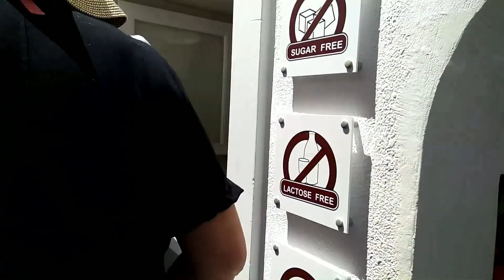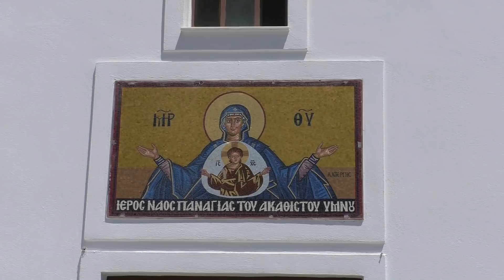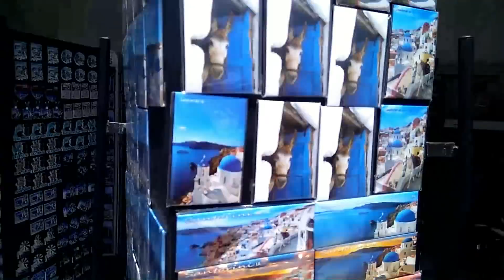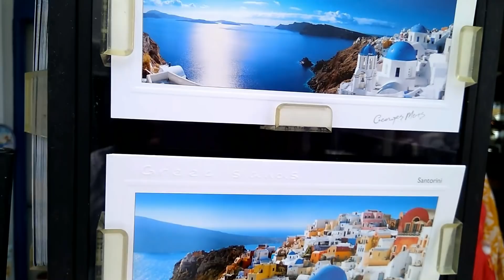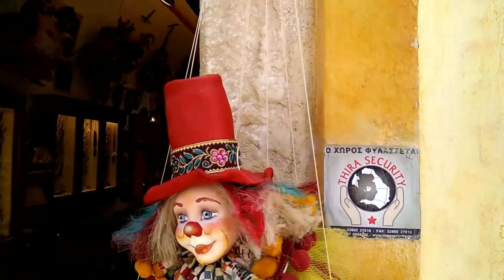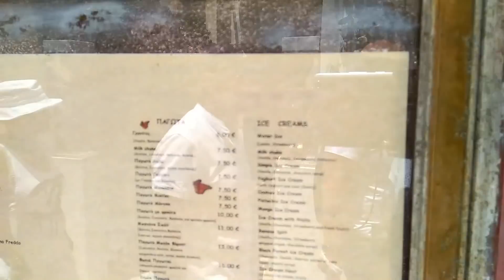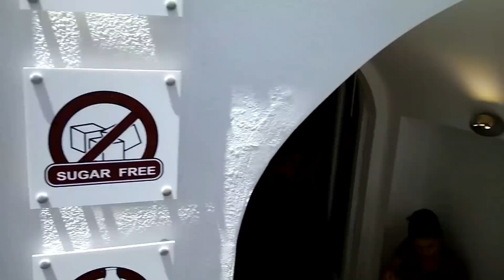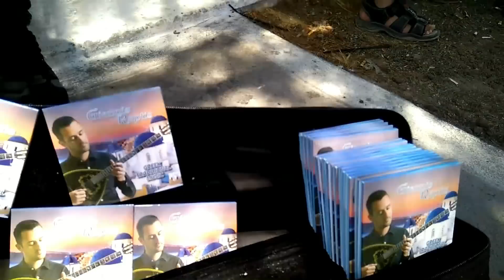Греческие посиделки на канале Отвертка - путешествие на остров Санторини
Остров Санторини ежегодно принимает сотни туристов и неоднократно был признан одним из самых красивых уголков мира. Так что же манит людей к этой жемчужине Греции?

Санторини  – один из принадлежащих Греции Кикладских островов в Эгейском море. Холмистый ландшафт острова сформировался в результате сильнейшего извержения вулкана в XVI веке до н. э. Фира и Ия, два главных города Санторини, известны своими белоснежными домами кубической формы, возведенными на скалах над подводной кальдерой. Из них открывается чудесный вид на море, небольшие острова на западе и пляжи с черной, красной и белой галькой вулканического происхождения.